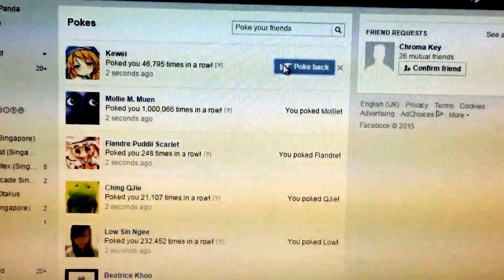Facebook Poke Record (1,000,000)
Record setter
Facebook: Yan Da L Panda
Poke count: 1,000,000
With Mollie M Muen